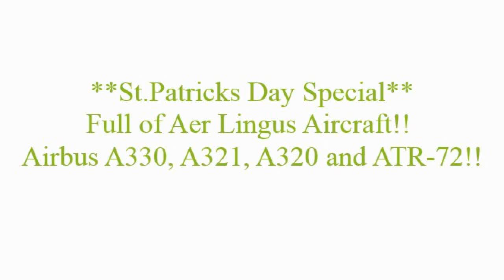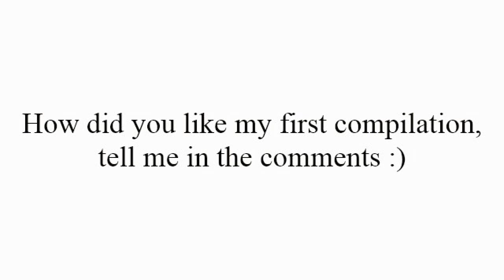St.Patricks Day Special Aer Lingus Compilation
edited using and free music software.

 Happy St.Patricks Day from the Emerald Isle. This is a compilation of all Aer lingus aircraft at Dublin Airport including A330 A321 A320 and ATR-72

A330-300 Details: Flight no. EI105 Callsign EIN105 Reg.EI-EAV

A320-214 Details: Flight no. EI644 Callsign EIN64H Reg.EI-DVH

ATR-72-600 Details: Flight no. EI3323 Callsign REA323M
Reg.EI-FAS

A320-214 Details: Flight no. EI236 Callsign EIN236 Reg.EI-DVK

A330-200 Details: Flight no. EI121 Callsign EIN121 Reg.EI-DUO

ATR-72-600 Deatils: Flight no.EI3253 Callsign REA53ED
Reg.EI-FAV

A321-211 Details:Flight no.EI563 Callsign EIN563 Reg.EI-CPH

Reg.EI-FAS

A321-214 Details: Reg. EI-DVM

Filmed using Nikon L820 HD 1080p.

You may not use this video without prior consent.